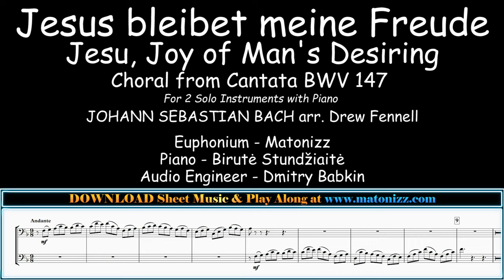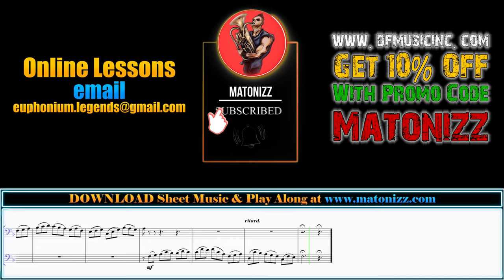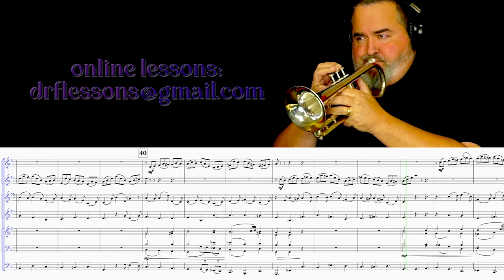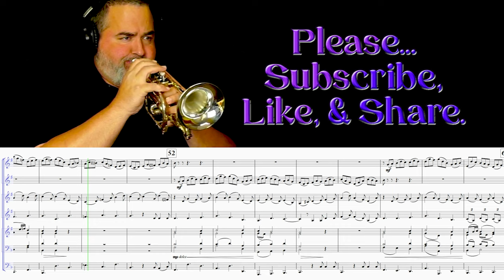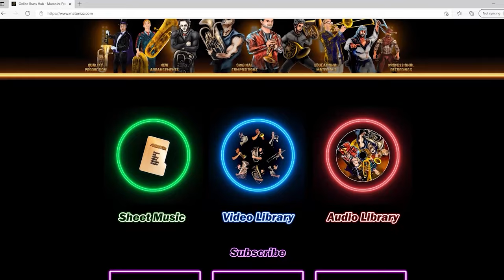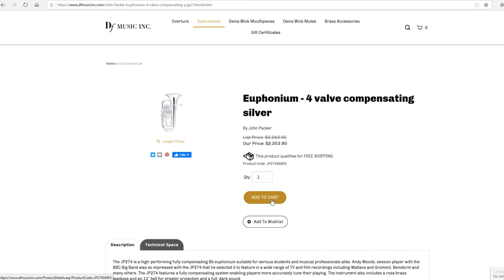EUPHONIUM SOLI with Piano & CORNET SOLI with Brass Septet. "Jesu Joy of Man's Desiring" by J.S.Bach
Happy Monday BrassNation! Excited to share these two versions of "Jesu, Joy of Man's Desiring (Jesus bleibet meine Freude)" by Johann Sebastian Bach. This beautiful Chorale from BWV Cantata 147 is arranged for by Drew Fennell for Two Solo Instruments with Piano or Brass Septet with flexible brass instrumentation. Hope you enjoy both Euphonium Soli with Piano and Cornet Soli with Brass Septet. SHEET MUSIC with TRANSPOSING PARTS & BACKING TRACKS Available for DOWNLOAD

Ross Cohen (1st Baritone at RCB)
Instrument Used:

Voldyne 5000:

0:00 - Jesu Joy of Man's Desiring (Euphonium Soli with Piano)
3:02 - Jesu Joy of Man's Desiring (Cornet Soli with Brass Septet)
6:05 - Sheet Music Download
7:05 - Clearance Instrument SALE
7:40 - Thank You